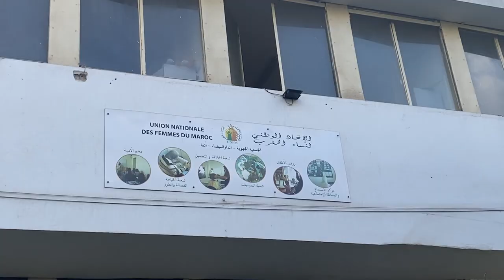هذه مساهمة الاتحاد الوطني لنساء المغرب في محاربة العنف ضد المرأة